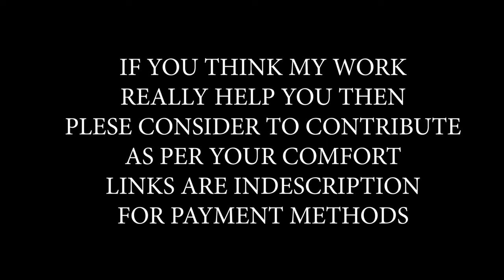RED News Headlines - Speed News - Fast News Green Screen Template in 4K | FREE TO USE | iforEdits